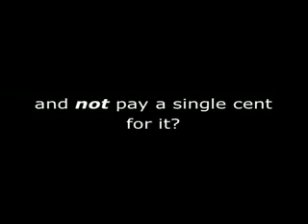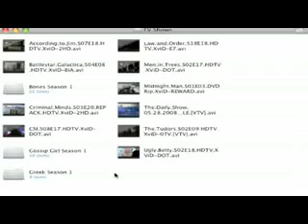Leyla ile Mecnun Season 2, Episode 4: Episode #2.4